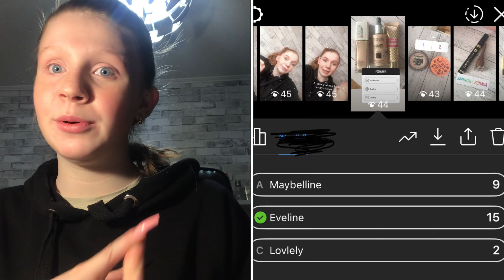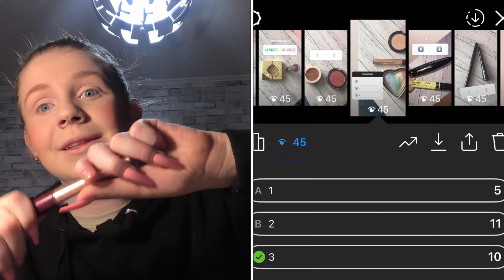Instagram kontroluje mój makijaż💄